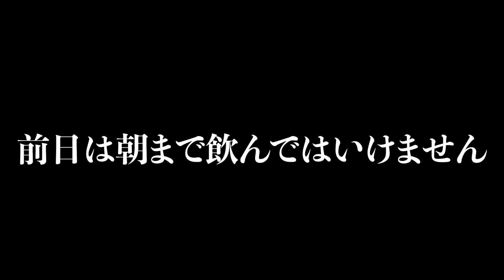【大寝坊】25分でパッキングをして家を出る独身女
いつもコメントを下さる視聴者さん！🥺🧡
とんでもなくうきの励みになってます😭✨
いつもありがと〜🥹🧡

年内100万人目指して頑張り中😤🔥
死ぬ気で笑いを届けるで！

〒150-0043
東京都渋谷区道玄坂2-25-12 道玄坂通6階
PPP STUDIO株式会社　うき本さんち宛